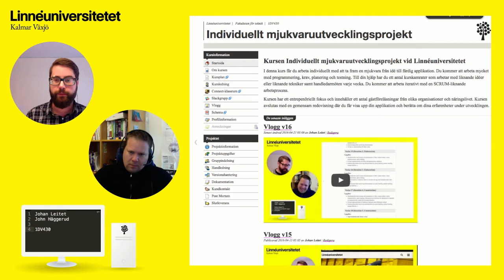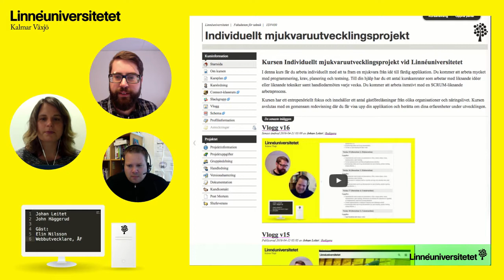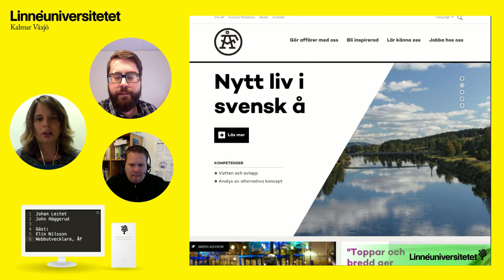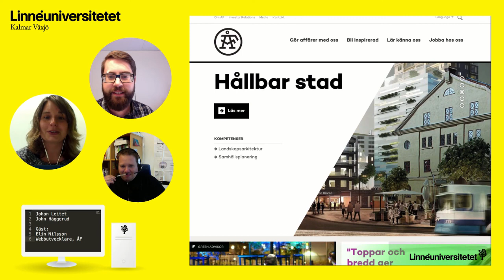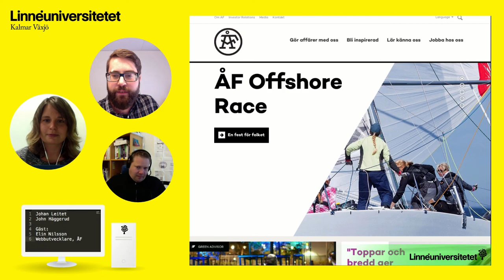1DV430 - Vlogg - v17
Veckans gäst:
Elin Nilsson, Webbutvecklare på ÅF